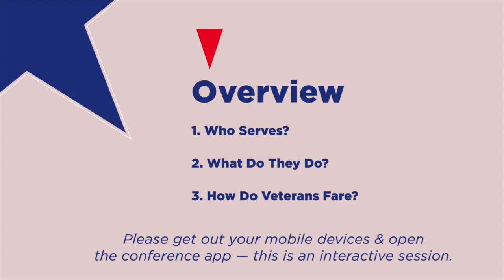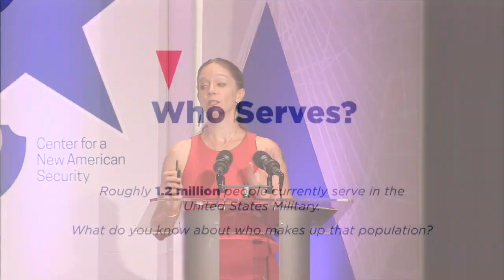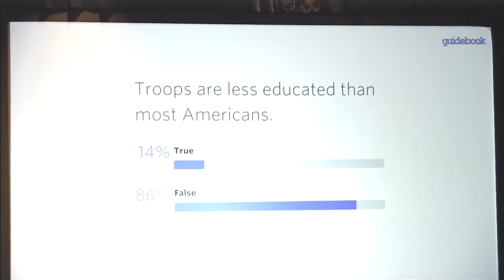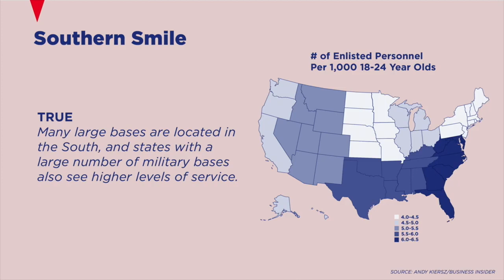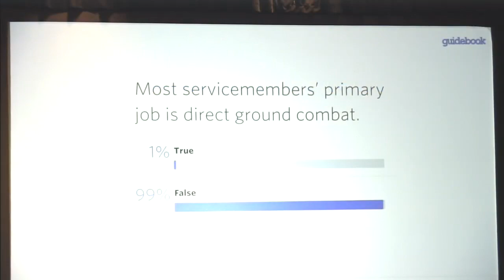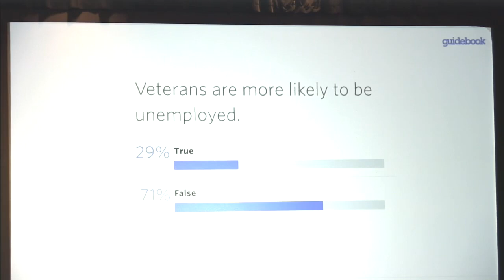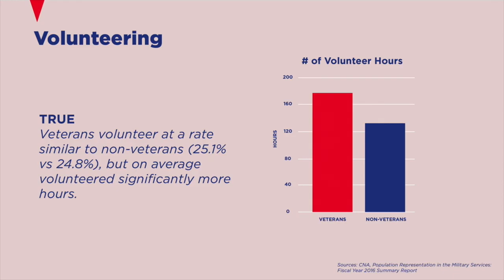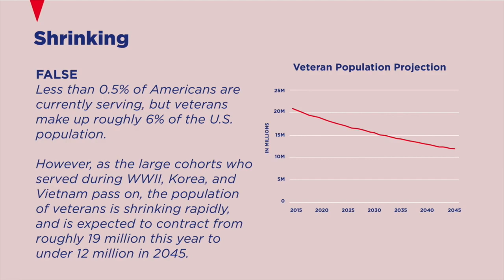Perceptions of the Military Community (CNAS2019)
In an interactive session at the CNAS 2019 National Security Conference, Kayla M. Williams engaged audience members in tackling persistent myths about who serves in today’s All-Volunteer Force and how they fare as veterans.